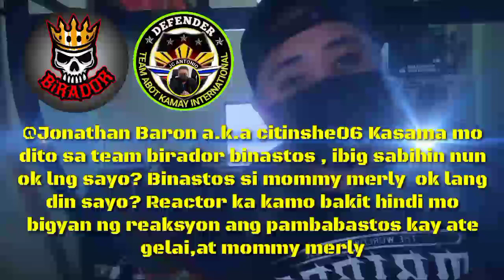HAMON KO SAYO KUNG TUNAY KANG BIRADOR